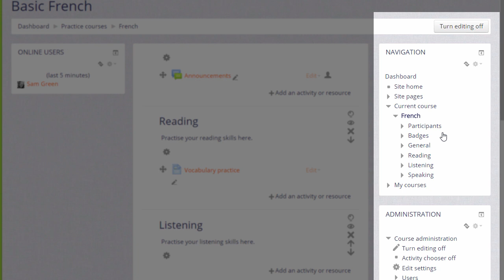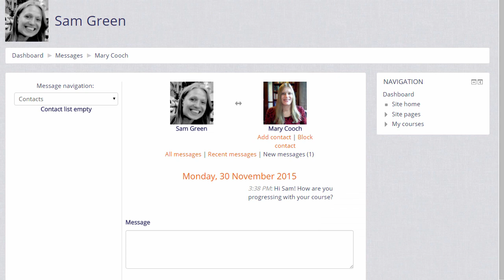12 Blocks for contact 3.0